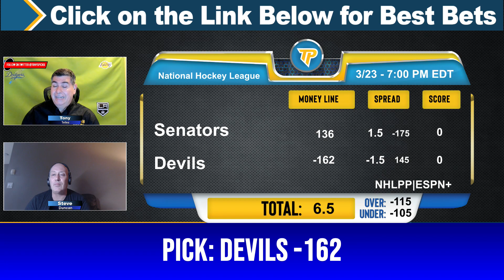Ottawa Senators vs. New Jersey Devils 3/23/2024 FREE NHL Picks and Predictions by Steven Duncan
3/23/2024 Ottawa Senators vs. New Jersey Devils FREE NHL Picks and Predictions on NHL Betting Tips by Steven Duncan